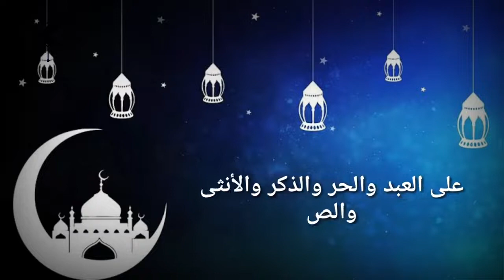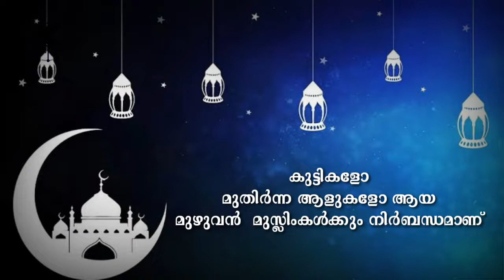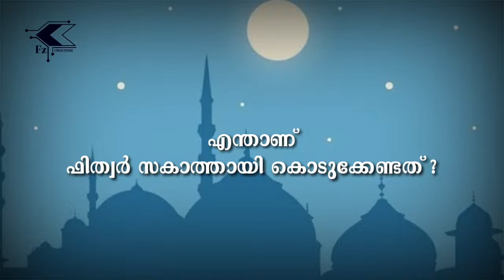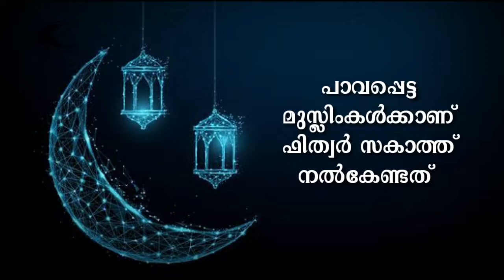ഫിത്വർ സക്കാത്ത് നാം അറിയേണ്ടത്